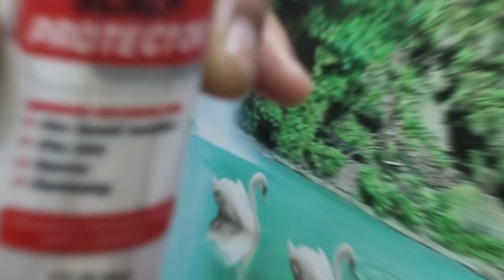Hair wig hair patch center in Bharatpur jaipur Alwar Rajasthan.hair wig shop in mathura for mens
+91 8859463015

Morning Star Hair Wig Shop
BSA road radhika vihar near pcpc collage mathura

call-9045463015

Hair Wig & Patch for men & women (ladies Wigs, extension available) contact now  | Glueless Wig

 We are based in Mathura We design & customize hair systems ,supply across India on an online platform.

 Our head office is in Mathura. For all our clients outside Mathura we do an online/ phone consultation. For further details please call/ watsapp on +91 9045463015

We, at American Hairline/Australian hairline specialize in customized hair replacement systems/ wigs for men according to your hair color, texture, base shape, size and the style you desire. Regain your confidence by getting a head full of hair and win your battle with baldness. Watch the video to see hair transformation.
rizy hair solution. permanent hair solution

 He was overjoyed to see himself with a head full of hair and could not stop admiring himself. After a really long time, he found the perfect non surgical solution for his baldness.

He got his confidence back and so can you. Undetectable, Air active base, Non-surgical and Customizable. The ultimate confidence package.

Call-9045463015 Address - Morning star BSA Road Radika vihar near pcps college Mathura

Customize Hair Patch Service For Men | hair wigs hair patch shop in agra, firojabad, farrukhabad